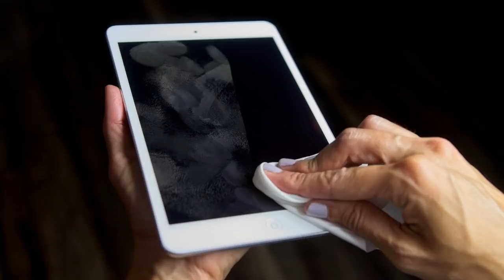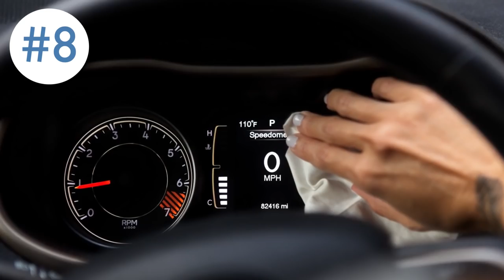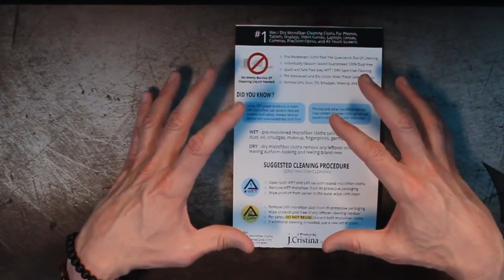Stumbled Upon A New Product That Helps Prevent Colds And Flu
Today I share a real-world story about how a brand new product that can help prevent Colds and Flu was accidentally developed and discuss the Top 5 things we all use daily that are dirtier than a public toilet. Yes! Dirtier than a public toilet.

As a professional commercial photographer that seasonally covers large gala events here in "paradise", Sunny South Florida, this flu and cold season has been brutal. So many more patron frequenting these events are sick this year than in the past!

-()-  1:48 Story about accidentally stumbling upon a brand new product that helps to prevent Cold and Flu

-()-  5:30 Top 5 things we all use daily that are dirtier than a public toilet

-()-  9:15 Actual real-time product demo and additional information

I would love to hear your thoughts and if you have any other suggestions for future videos please add them to the comment area.

COOLER ] Corsair - Hydro Series H110i Extreme Performance Liquid CPU Cooler

KB ] Logitech - Gaming G710+ USB Mechanical Keyboard Cherry MX Brown

PASTE ] ARCTIC - MX4 4g Thermal Paste

OS ] Microsoft - Windows 10 Pro Full - USB 32/64-bit

Equipment Used For This Video: (Thanks for your support)
VIDEO ] Canon EOS 80D with EF-S 18-55mm

AUDIO ] Audio-Technica Condenser Lavalier Microphone

LIGHTING ] Video Lighting Kit